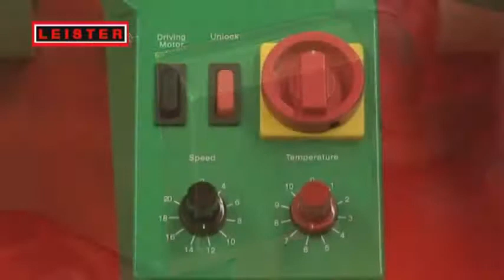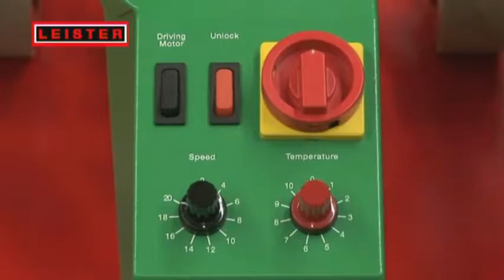Máy hàn bạt Thi công hồ bơi di động, hồ bơi tĩnh, gia cố 0945 668 566